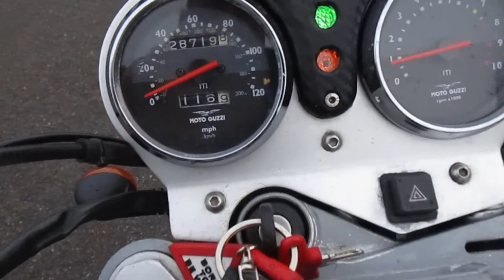MOTO GUZZI NEVADA 2005